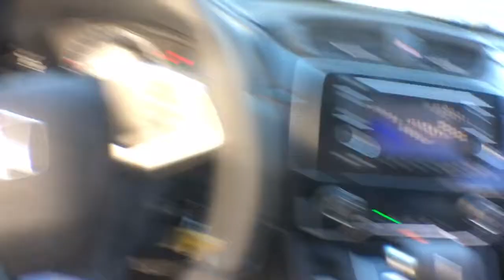2017 Honda CR-V White Plains, New Rochelle, Westchester, Scarsdale, Greenwich, NY U33420N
Lunar Silver Metallic Used 2017 Honda CR-V available in White Plains, New York at White Plains Honda. Servicing the New Rochelle, Westchester, Scarsdale, and Greenwich, NY area.

2017 Honda CR-V LX Silver AWD. CARFAX One-Owner. AWD CVT 2.4L I4 DOHC 16V i-VTECbrbr**No Games**No Gimmick** The price you see is the price you pay at White Plains Honda. No other dealership will treat you like family the way we do here, we've got an excellent customer satisfaction rating. MUST PRINT OUT ADVERTISITED PRICE AND PROVIDE TO DEALER TO QUALIFY FOR SPECIAL ONLINE SALE PRICE Recent Arrival! 25/31 City/Highway MPGbrbrAwards:br * JD Power Automotive Performance, Execution and Layout (APEAL) Study * 2017 KBB.com 10 Most Awarded Brands * 2017 KBB.com Brand Image AwardsbrKelley Blue Book Brand Image Awards are based on the Brand Watch(tm) study from Kelley Blue Book Market Intelligence. Award calculated among non-luxury shoppers.  Kelley Blue Book is a registered trademark of Kelley Blue Book Co., Inc.brCertified vehicles includes preowned 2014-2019 Hondas with less than 80k miles. DUE TO OUR HIGH INVENTORY TURNOVER, IT MAY BE POSSIBLE THAT A LISTED VEHICLE MAY BE SOLD. IF SO, WE WILL PRESENT YOU WITH SIMILAR VEHICLES AT A SIMILAR PRICE. To find the best value, we do the research before you do. We strive to provide you with the best value on every vehicle. Family operated since 1929, our success is due to being a highly customer centric dealership, attending to your every need.brbrReviews:br * Plenty of adult-sized room in both seating rows; more cargo capacity than most rivals; rear seatbacks fold flat at the tug of a lever; appealing roster of tech and safety features. Source: Edmunds